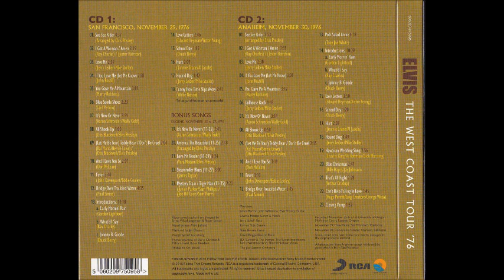Elvis Presley - The West Coast Tour 76 - November 29, 1976 Full Album [CD1] FTD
Recorded live at the Anaheim Convention Center. November 30, 1976. Anaheim, CA.
Released  2016